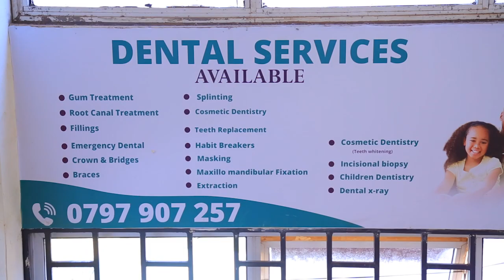GESARE ASHAMES OSORO